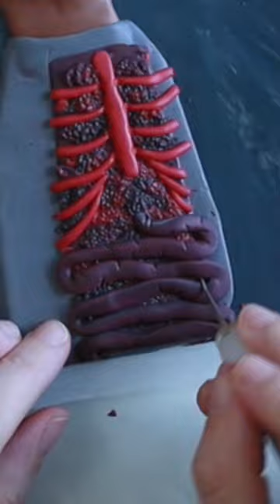Sculpting CANDYMAN with Polymer Clay 🐝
Here's how I made a polymer painting of one of the most iconic spooky film characters, Candyman!

Click on the play link to see the full process in a Studio Vlog.